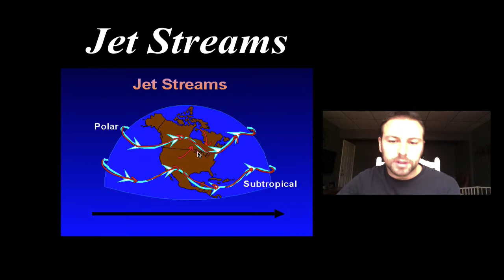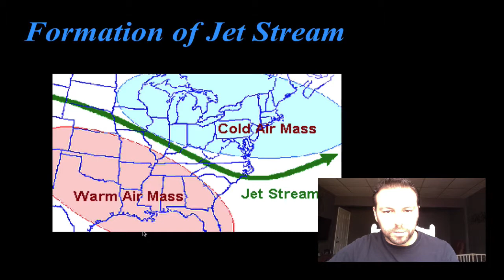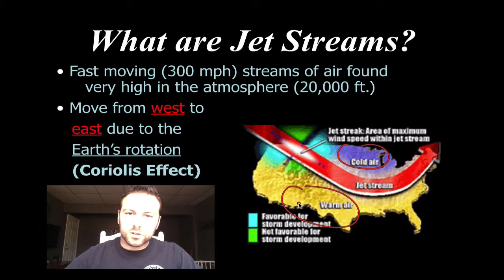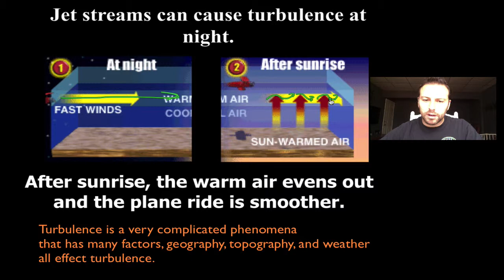Meteorology p16 - jet stream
This screencast looks a little into the jet steam, air travel, and turbulence.  Enjoy